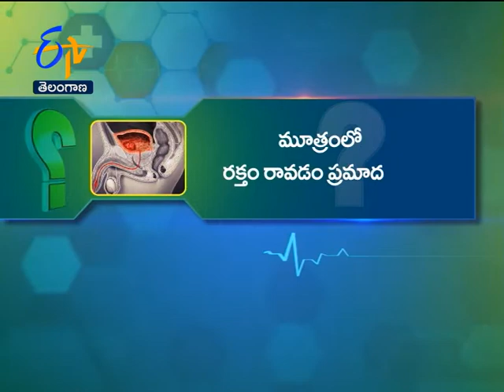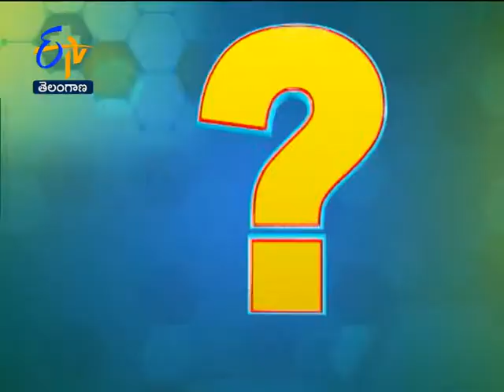Cancer in Bladder and treatment | Sukhibhava | 22nd December 2020| ETV Telangana